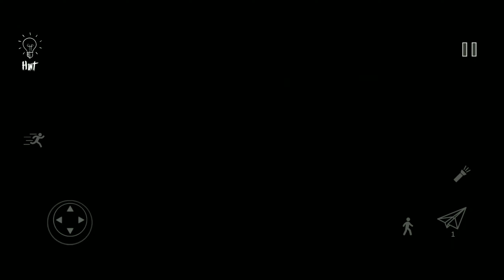O CABEÇA DE SIRENE TA VINDO! (SIREN HEAD FIELD)